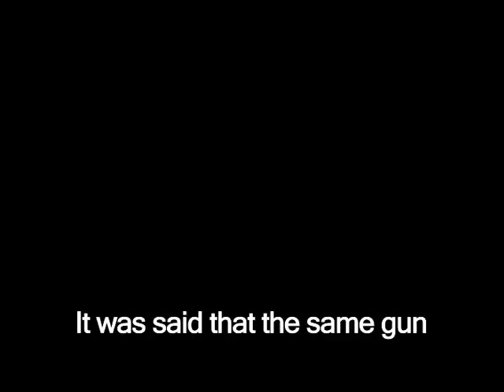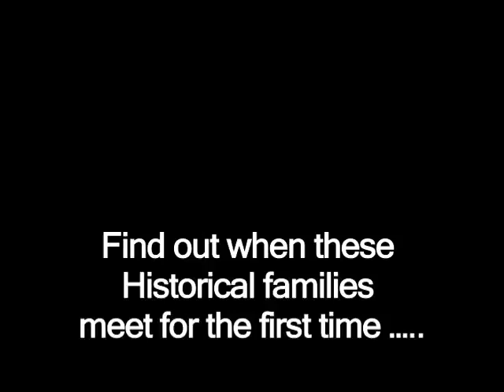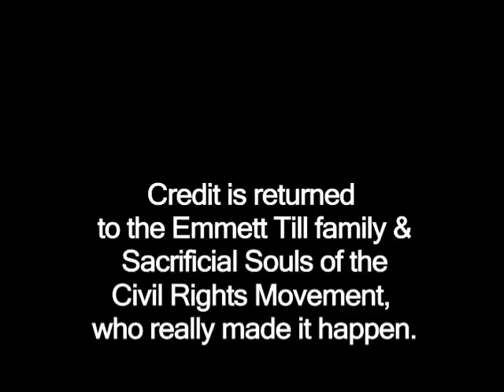From Emmett Till to Learn My History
Ronnique Hawkins, a Producer of the Untold Story of Emmett Louis Till, helps continues the Till legacy in this educational piece for Youth Empowerment through the Non-Profit called: Learn My History. Families, Historians and Icons establish the relevance of this organization, channeling positive energy for the understanding of the importance of 'True History and Youth Empowerment.'